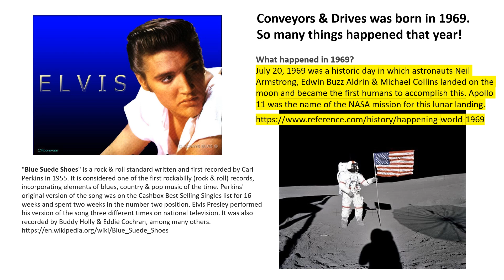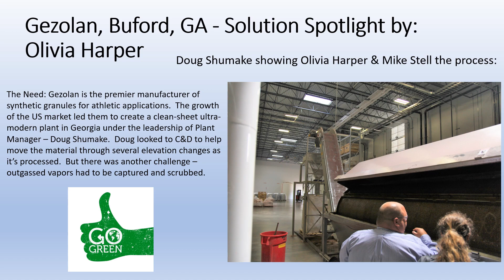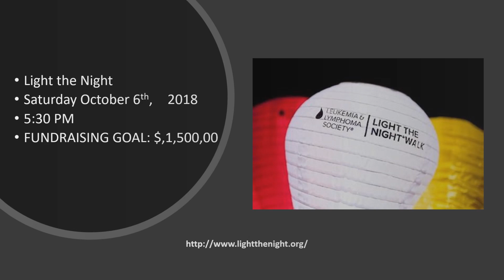ELVIS Conveyors & Drives 49th Anniversary